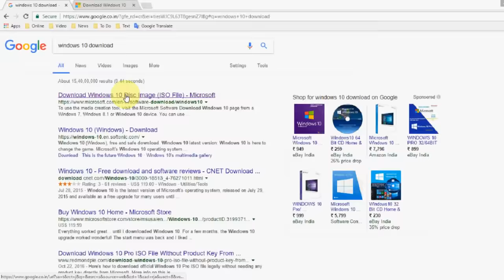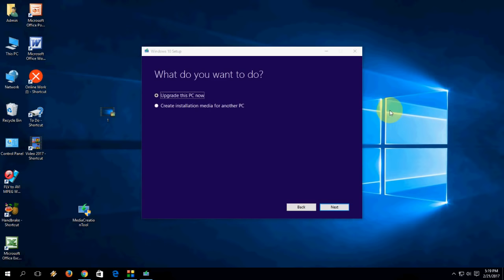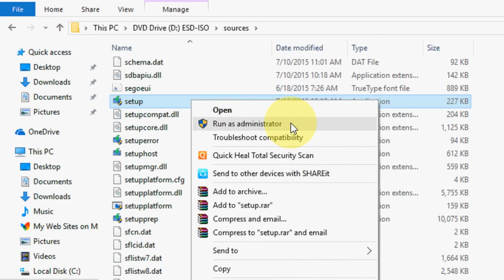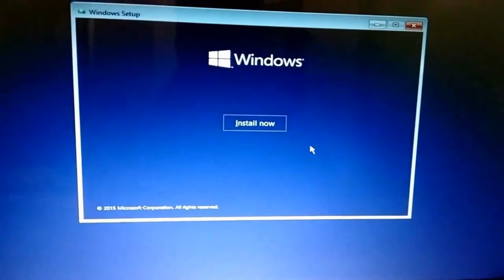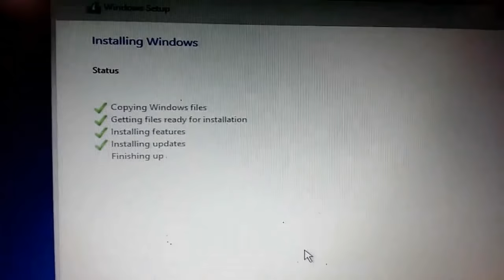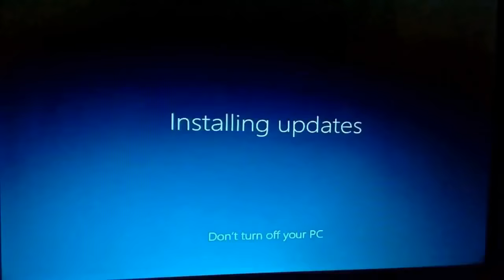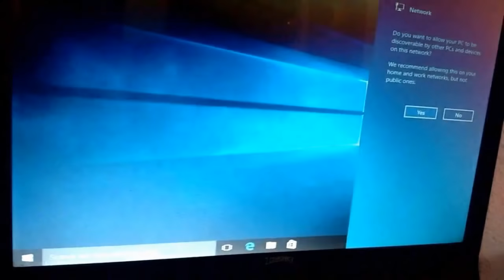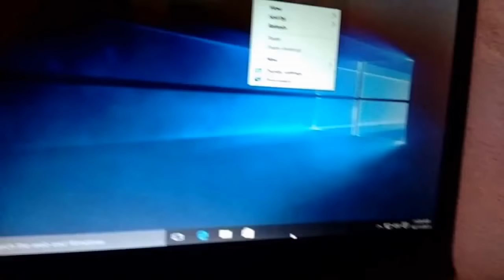How to Install Windows 10 without USB Pen drive or DVD (Easy)